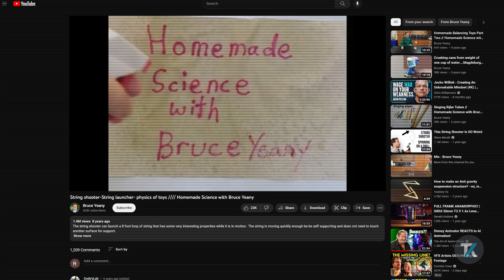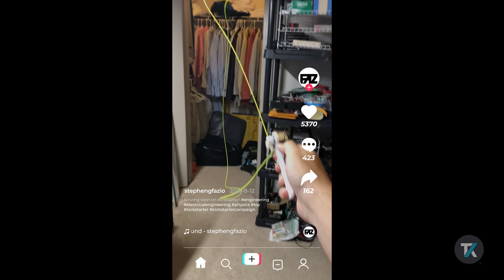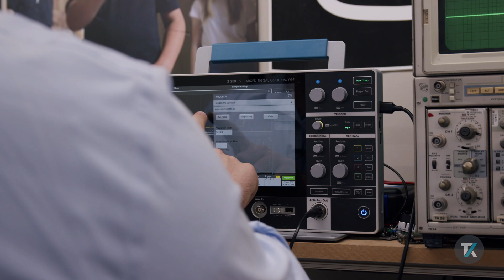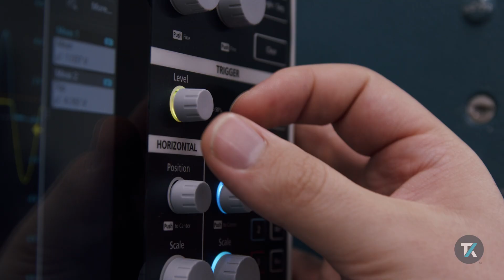Engineering a Viral Sensation with Tektronix Oscilloscopes – The ZipString Story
Stephen Fazio and Austin Hillam developed and engineered their ZipString product using the Tektronix 2 Series Mixed Signal Oscilloscope.

“A lot of engineering has gone into this. How do you calculate the speed of a string on different lengths and maybe the string slipping off the wheels and with that we use the 2 Series MSO to measure all different parts of ZipString, so we can design and improve and make it into something amazing,” said Austin.

Stephen is a long-time Tektronix user. He started with some of Tek’s oldest and largest scopes as a teenager and when it came time to purchase an oscilloscope for his growing business, the obvious choice was the 2 Series MSO. The 2 Series Mixed Signal Oscilloscope

“You can tell that they paid a lot of attention to the end user when designing this scope. Having the same controls between the 5 Series scopes I use at Georgia Tech and the 2 Series MSO here makes it so much easier to transition between instruments,” Stephen said. “We have some really exciting ideas and products that we’re going to launch here soon and I’m using the 2 Series MSO to develop them. I trust the accuracy and the measurements that come from this oscilloscope.”

for all the Tektronix related content and solutions.